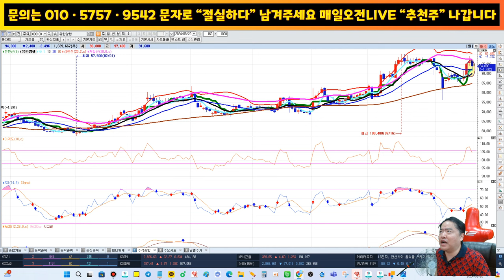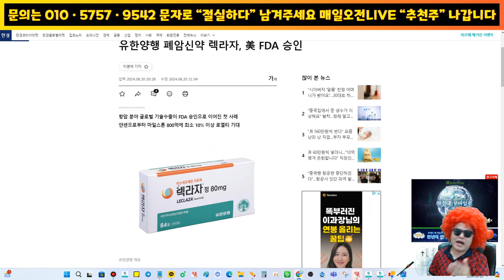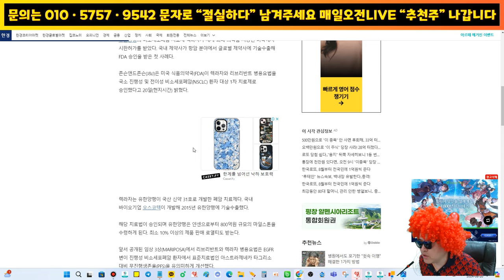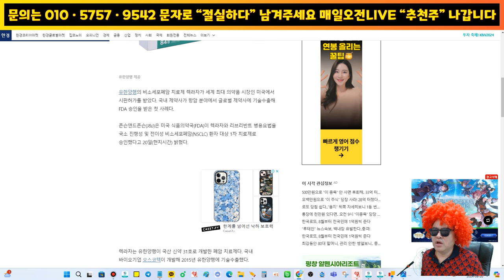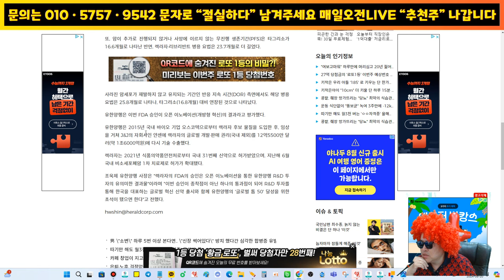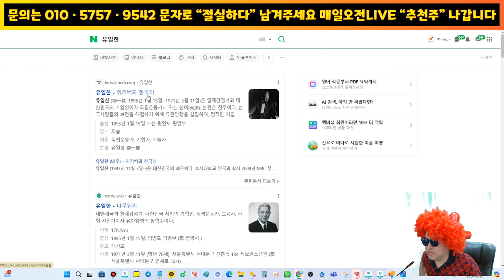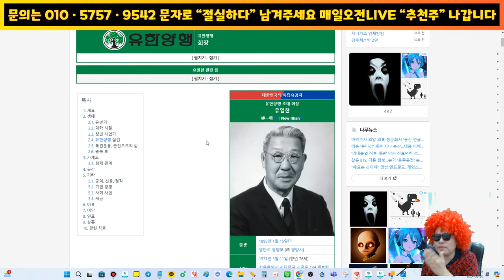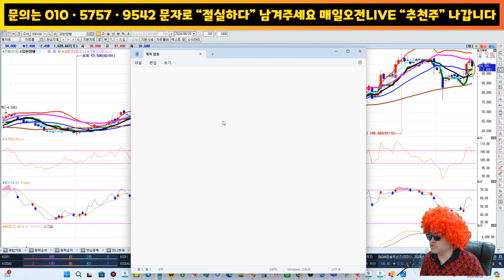유 한 양 행 - 속보 국산 항암제 최초 FDA 통과 , 쓸어모우라고 했쩨 ,,, 또 적중 앞으로 주가 초대박 나온다 !!!!